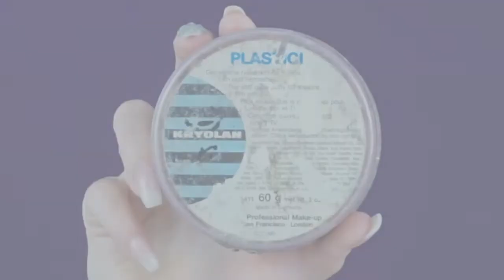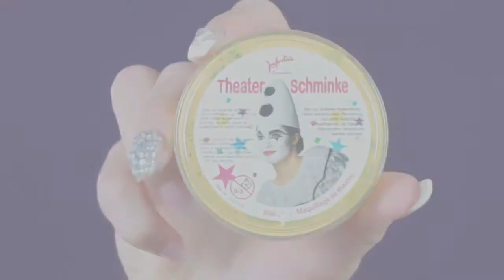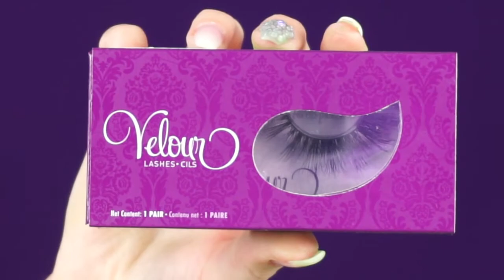Gamora Guardians Of The Galaxy Makeup | Darella Beauty ♡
Hallo meine Lieben und herzlich Willkommen zurück auf meinem Kanal. Ich begrüße euch heute als Gamora von Guardians Of The Galaxy. Ich fand den ersten Teil schon richtig klasse und Ende April kommt schon der zweite Teil in die deutschen Kinos, deswegen wollte ich gerne diesen Look für euch kreieren, ich hoffe es gefällt euch und wünsche Euch ganz viel Spaß beim zuschauen und vergisst mich nicht zu abonnieren, um nichts zu verpassen.
xo, Darella

♡ PRODUKTE:

Smashbox - Photo Finish Lid Primer
Kryolan - Mastix Spirit Gum
Kryolan - Plastici
Mac - P+P Transparent Puder
Anastasia Beverly Hills - Contour Cream Kit
Theater Schminke - Grün, Gelb
Inglot - Eyeshadows #58 #59 #477 #63
Inglot - Pigment #45
Mac - Fluidline
NYX - Doll Eye Mascara
Velour - Lashes
DUO - Eyelash Glue
Jeffree Star - Velour Liquid Lipstick Crocodile Tears
NYX - White Liquid Eye Liner